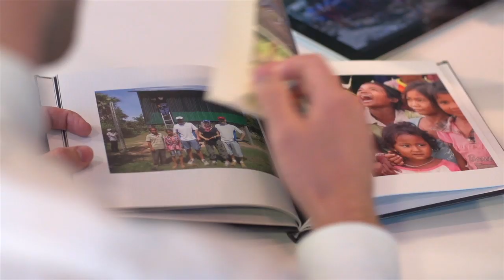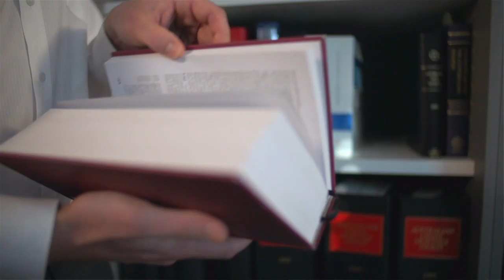Wotton + Kearney Corporate Film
This film tells the story of law firm Wotton + Kearney, which has grown from 6 lawyers to over 90 lawyers across Australia. While it's a specialist in insurance law, the firm is also devoted to using it's legal skills for pro bono activities - supporting impoverished communities, raising funds for charities, asylum seekers and working with stolen generations. With both Australian and international clients, the growing firm has recently moved into 3 new offices across the country. Team work is at the core of it's business, which aims to provide commercial results quickly and cost effectively for it's clients. The future is indeed bright for this law firm.